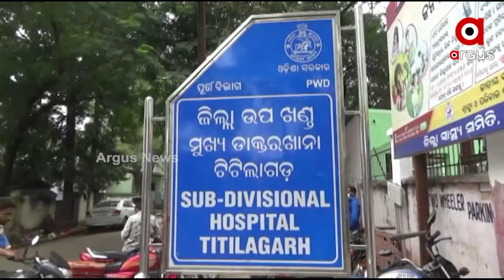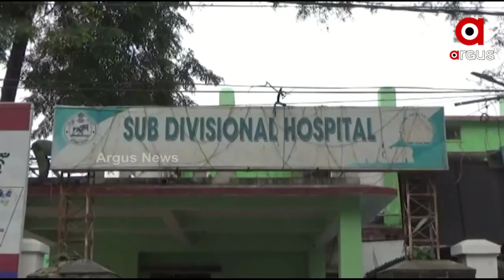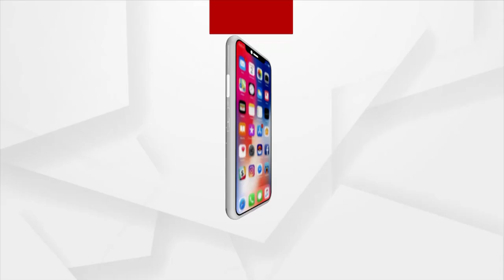ନାଇଁ ନାଇଁ ଭିତରେ ଟିଟିଲାଗଡ ଡାକ୍ତରଖାନା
ନାଇଁ ନାଇଁ ଭିତରେ ଟିଟିଲାଗଡ ଡାକ୍ତରଖାନା । ଡାକ୍ତର, ସର୍ଜନ, ଆନାସ୍ଥେସିଆ ପୋଷ୍ଟ ଖାଲି । ରୁଗୀଙ୍କୁ ମିଲବାର୍ ନାଇଁ ଦରକାରୀ ଚିକିତ୍ସା । ରାଏଜ୍ ନେ ଏନ୍ତା ଚାଲିଛେ ଚିକିତ୍ସା ସେବା । ଟିଟିଲାଗଡ଼ ଡାକ୍ତରଖାନାରେ 8ଟା ଡାକ୍ତରୀ ପଦବି ଖାଲି ରହିଛେ ।